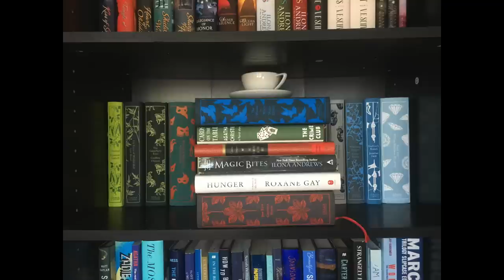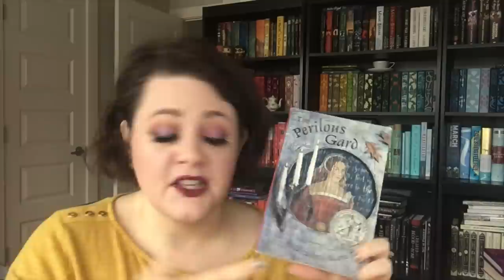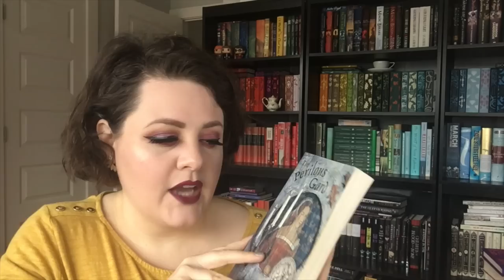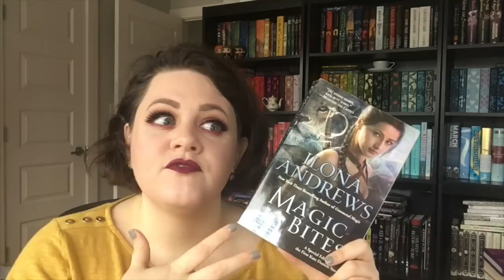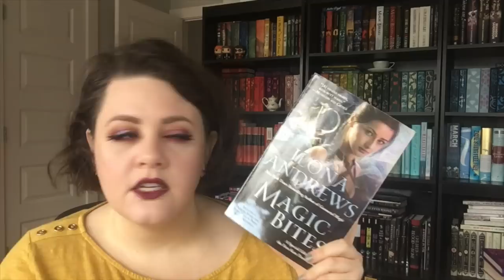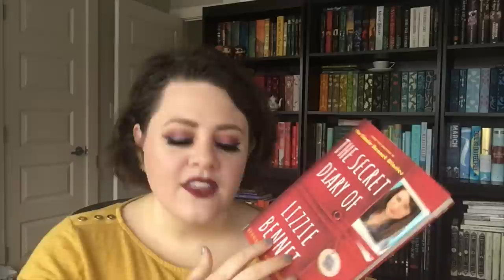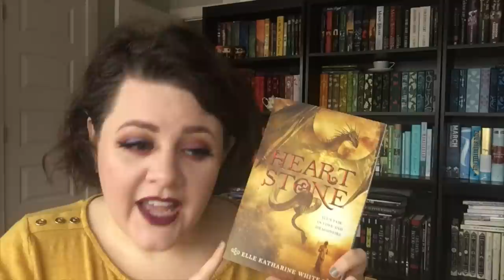What Makes a Good Retelling? | Favorite Book Retellings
A little book discussion and recommendation list... what makes a good retelling for a book? I pose some theories & provide some of my favorite examples :)

Books Mentioned:

RoseBlood by A.G. Howard
The Blood Chamber by Angela Carter
The Perilous Gard by Elizabeth Marie Pope
The Beast’s Bride by Jill Myles
When Beauty Tamed the Beast by Eloisa James
Beauty and the Billionaire by Jessica Clare
Firelight by Kristen Callihan
Kate Daniels series by Ilona Andrews
The Secret Diary of Lizzie Bennett by Bernie Su & Kate Rorick
Heartstone by Elle Katharine White
Unequal Affections by Laura Ormiston
Jane Eyre by Charlotte Bronte
Wide Sargasso Sea by Jean Rhys
Jane Steele by Lindsey Faye
Cold Mountain by Charles Frazier